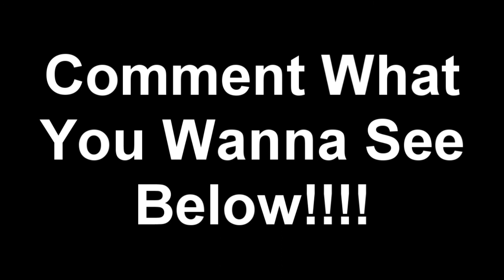Additive PK Commentary 10 - Marathon Episode 4 (Bronze/Rune Weapons!)